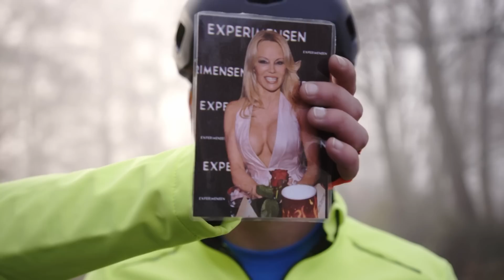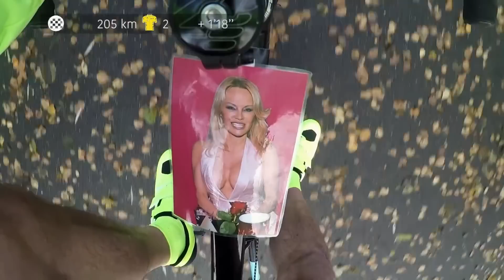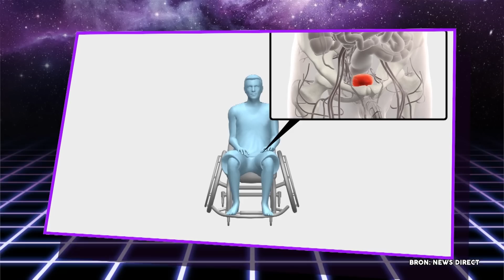Welke doping werkt het beste?! | EXPERIMENSEN | NPO 3 Extra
Panelshow met wetenschap en humor. Cabaretier Stefano Keizers neemt elke week wetenschappelijk nieuws mee en staat stil bij feiten, studies en onderzoeken. Stefano voert 'wetenschappelijke' experimenten live in de studio uit.

Op het NPO3 Extra YouTube kanaal vind je wekelijks de beste nieuwe video's zoals Onrecht!,  Narcostaat, Hufterproef, First Dates en Wie Doet Het.